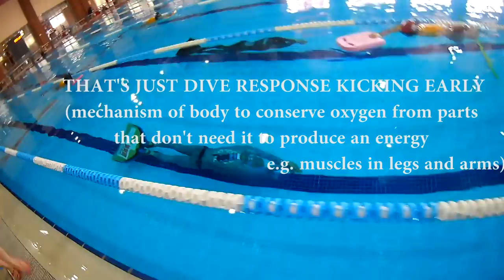Freediving world record monofin Mateusz Malina (DYN 316.53m)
On saturday June 22nd 2019 Mateusz Malina set a new world record Dynamic with monofin (DYN), with a distance of 316.53 meter, breaking previous record of 300 m held by him and 2 other athletes. Mateusz was competing at the CMAS European Championships in Istanbul, Turkey and won the gold medal for this discipline with the dive.

Limitless - Matt Malina
Dive time - 5:16

Grena LTD.

Brand ambassador:
Orca Freedive

Neckweight:
Jean Chabaud

Monofin:
Goldfin Zolotov